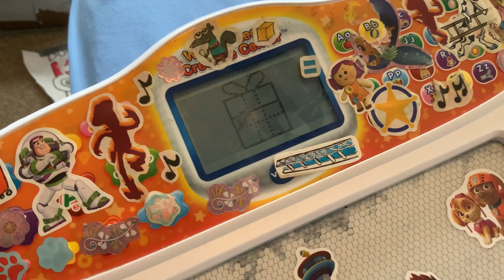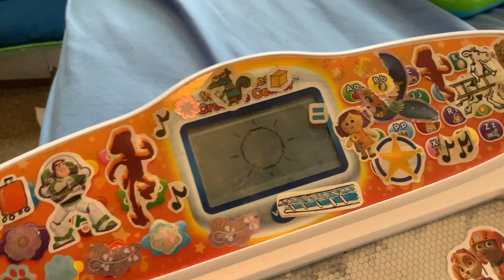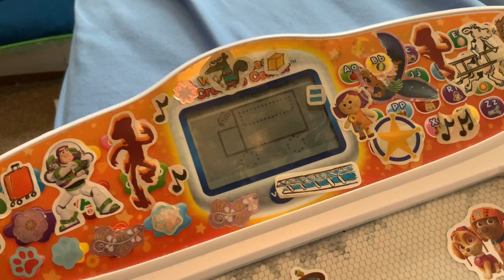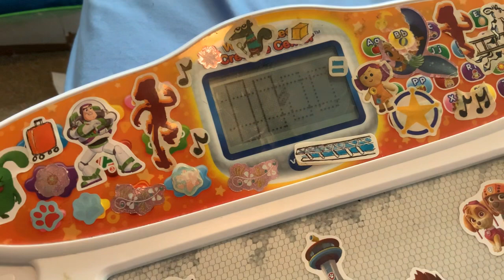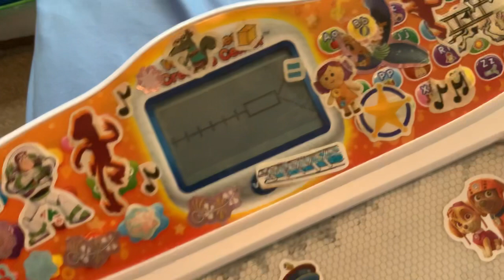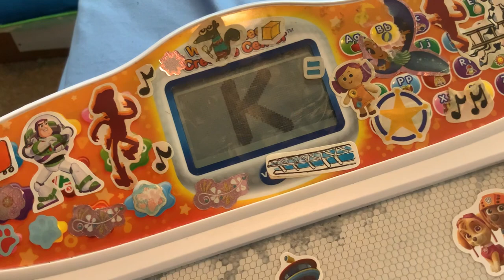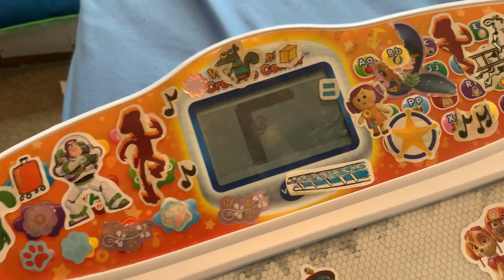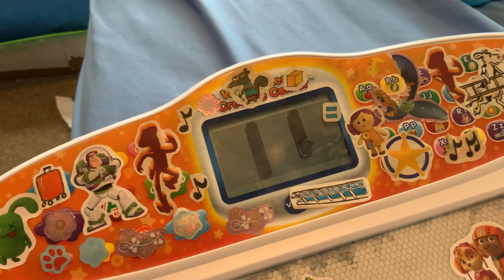Writer & Learn Creative Creator Kobe started - Monday May 13,2024 Part 3 LAST DAY